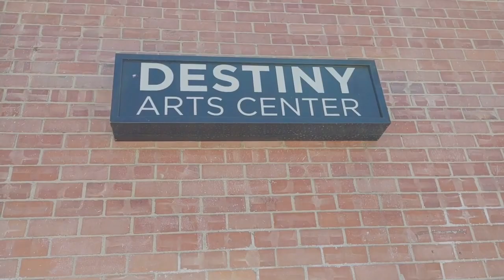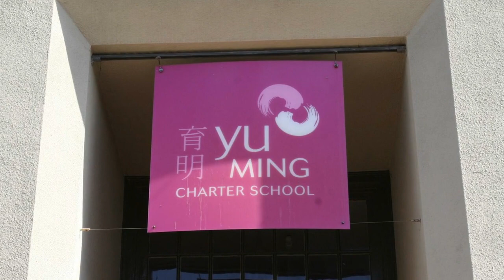Yu Ming Community Mapping Project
Follow along as Chelsea and Natalia explore the abundant resources surrounding Yu Ming. We hope this inspires you and your family to deepen your relationship with the Oakland Community